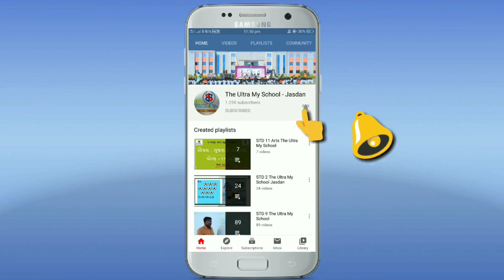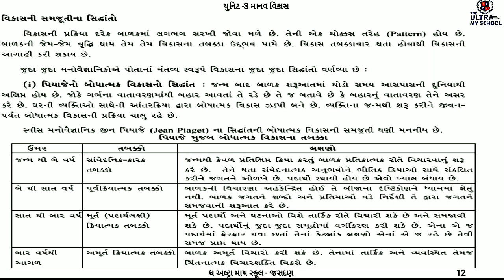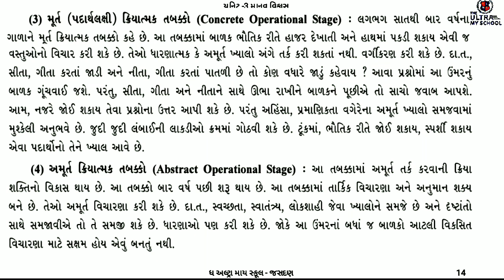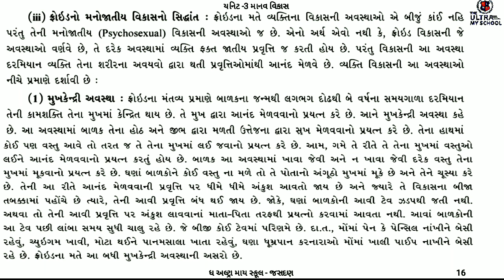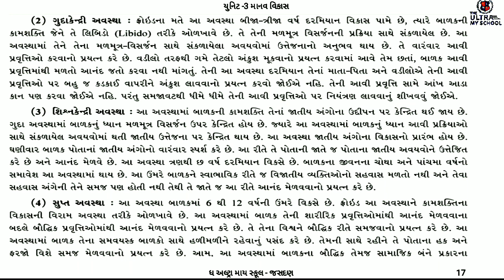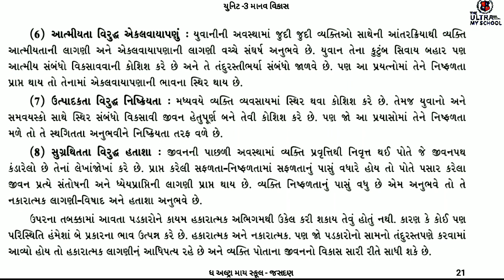STD 11Arts || Psychology || Unit 3 || Part 3 || માનવ વિકાસ || The Ultra My School Jasdan